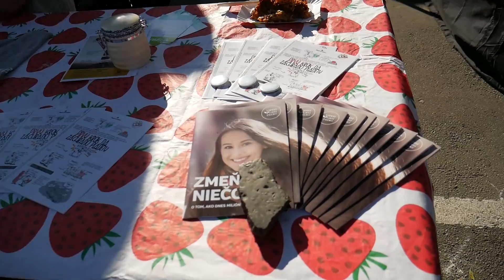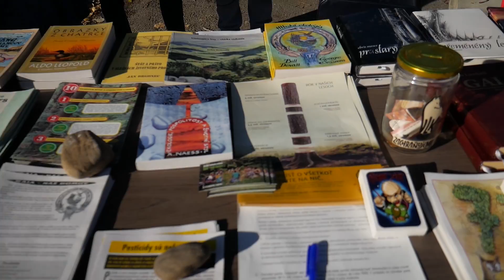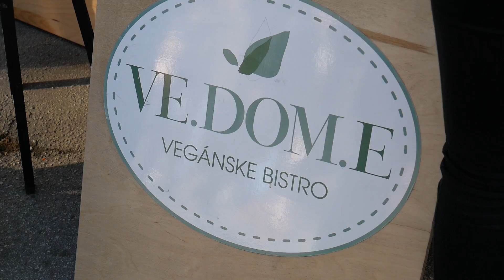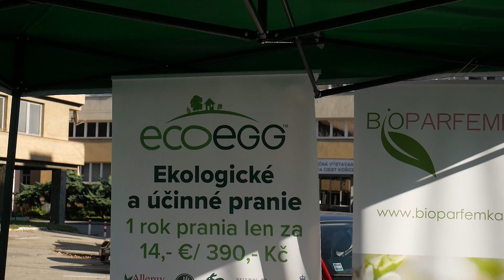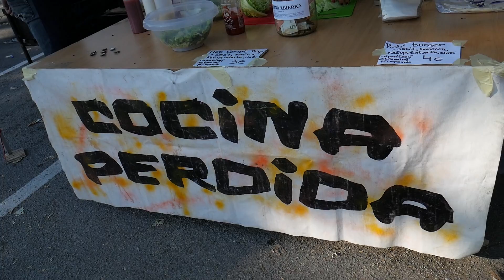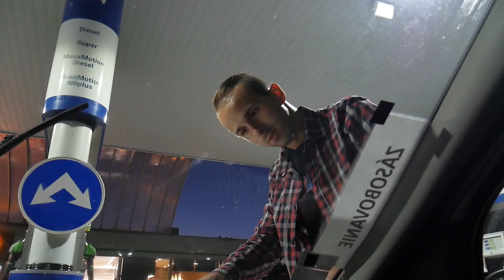DVAJA VEGÁNI TANKUJÚ PLYN | VEGÁNSKE HODY KOŠICE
skontroluj nový videoreport z Košických Vegánskych hodov